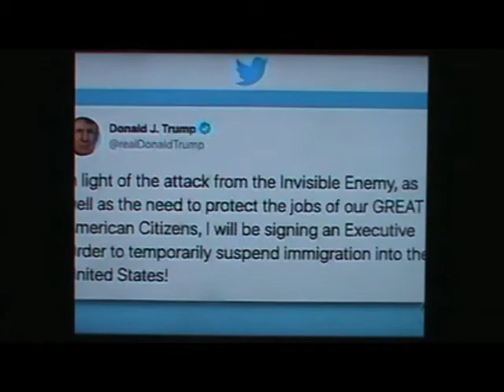CMGUS VCR CLASSIC: CORONA VIRUS TRUMP TWEET SUSPEND IMMIGRANTS PETRI DISH CBS COLBERT 21 APR 2020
CMGUS VCR CLASSIC: CORONA VIRUS TRUMP TWEET SUSPEND IMMIGRANTS PETRI DISH CBS LATE SHOW STEPHEN COLBERT AIRED 21 APRIL 2020

THANK YOU ALL FOR ALLOWING ME TO PROMOTE YOUTUBE, THE FANTASTIC CREATORS OF THESE COMMERCIALS AND/OR TV SHOWS BY SHARING THIS CLASSIC CLIP RECORDING WITH OTHER FANS ACROSS THE GLOBE...*TV ARCHIVE CAPTURED FOR EDUCATIONAL & ENTERTAINMENT PURPOSES IN SIOUX FALLS SD SOUTH DAKOTA